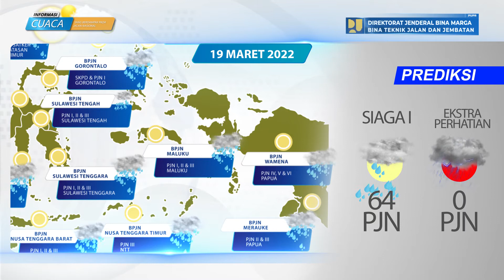Prediksi Cuaca Berdampak Pada Jalan Nasional Tanggal 19 Maret 2022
Laporan prediksi cuaca berdampak pada jalan nasional tanggal 19 Maret 2022, data prediksi cuaca bersumber dari BMKG